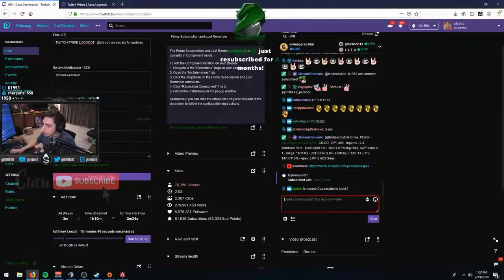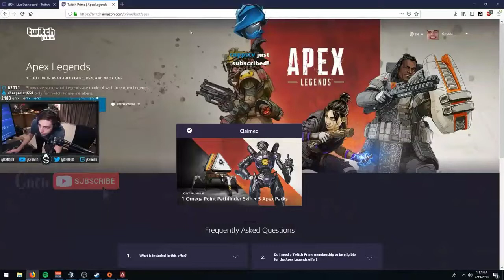Shroud the new king on (Apex legends)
Don't click the link if you want to win bitch t-series